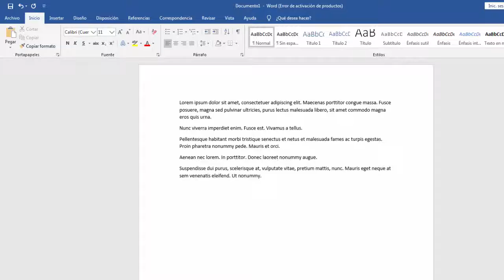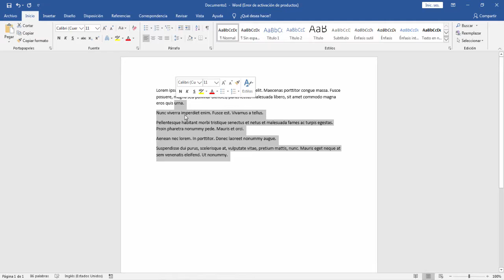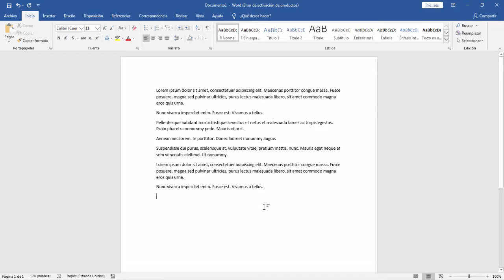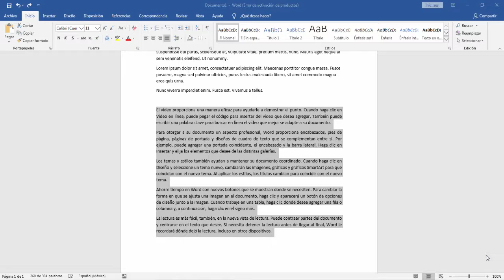Como poner texto de relleno en word